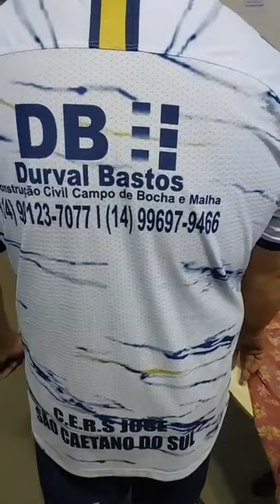ARARAQUARA X VALINHOS - GRANDE FINAL DA BOCHA RAFA PTA JOGOS ABERTOS 2023 EM SJ DO RIO PRETO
ARARAQUARA X VALINHOS - em São José do Rio Preto Transmissão FACEBOOK AMIGOS DO DOM - BOCHAS - COM MARCÃO O MELHOR DISPARADO NA NARRAÇÃO